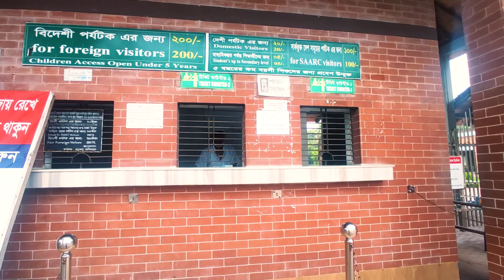৬০ গম্বুজ মসজিদ বাগেরহাট | Sixty dome mosque Bagerhat | Bangladesh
৬০ গম্বুজ মসজিদ বাগেরহাট | Sixty dome mosque Bagerhat | Bangladesh